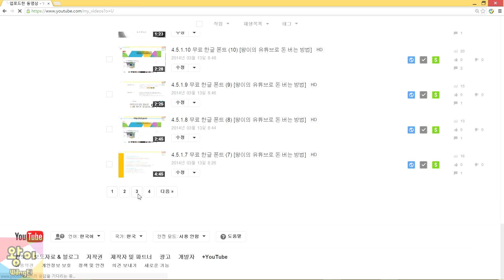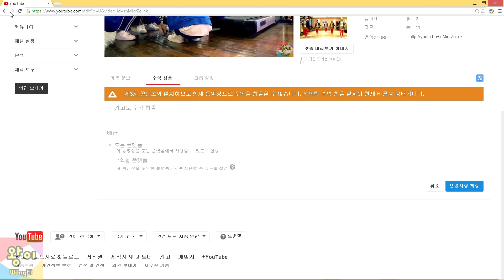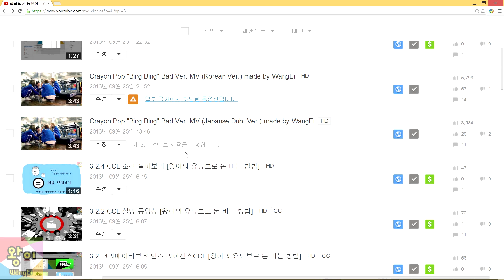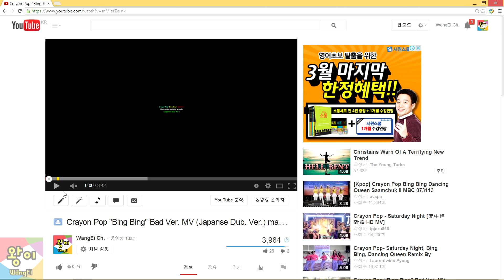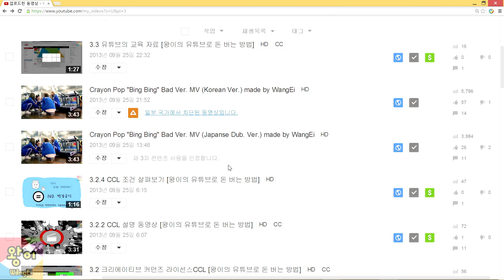4. 수익 창출 설정을 하지 않고 저작권이 있는 음악 업로드시 유튜브에서 어떻게 하나요? [시청자 Q&A | 왕이의 유튜브로 돈 버는 방법 | 유튜브 팁]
但是视频链接地址允许.